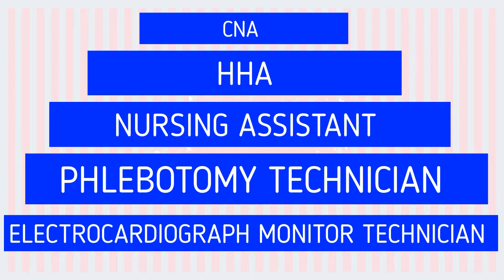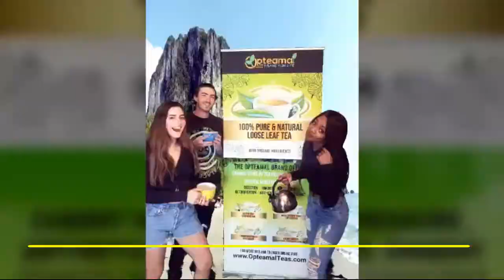KOZE SANTE AK LORRAINE - BRAIN ANEURYSM - PROBLEMES AU NIVEAU DU CERVEAU